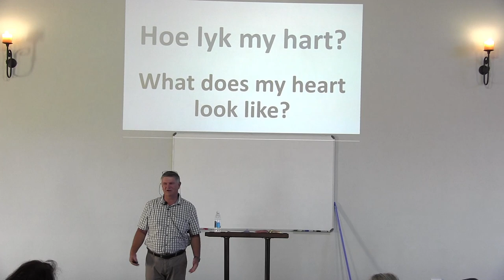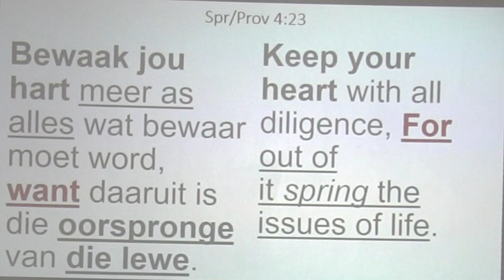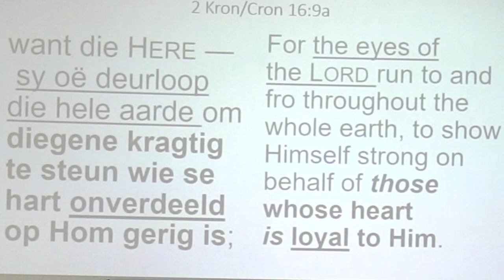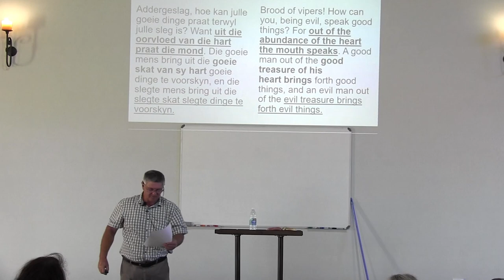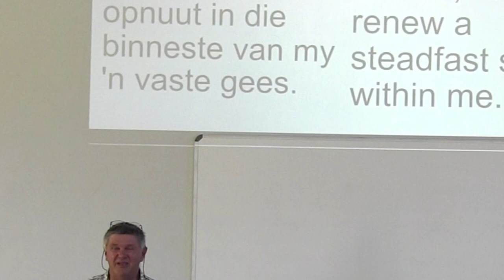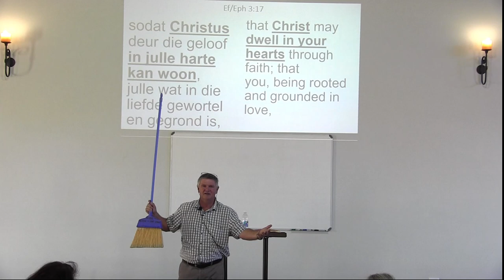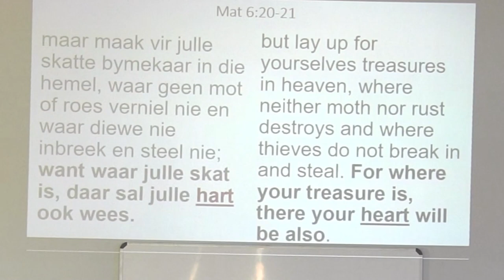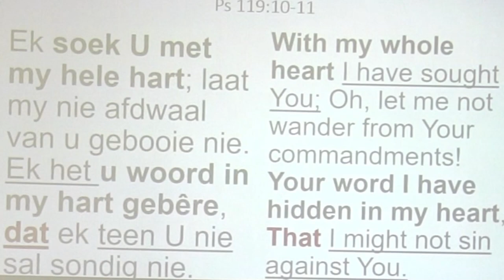Hoe lyk my hart - What does my heart look like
25 October 2020 Sunday Sermon.